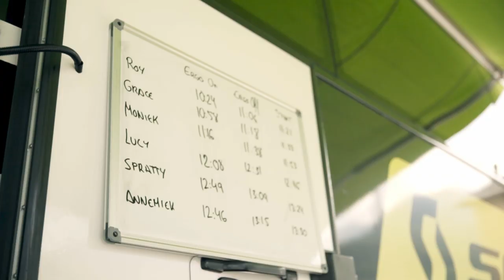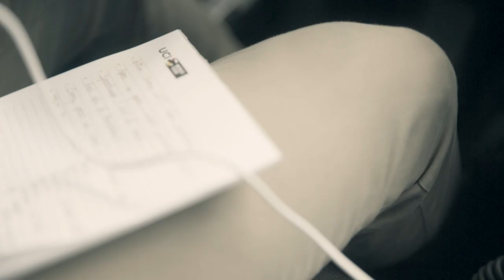A PINK VICTORY I 2019 GIRO ROSA - STAGE 6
VIDEO 🎥 The girls compare muscles 💪🏼 Brown debuts the green & gold skinsuit 💛💚 Van Vleuten shows off her new bike 🌈🚲 and holds onto pink 💗 but needs some more champagne practice 🍾